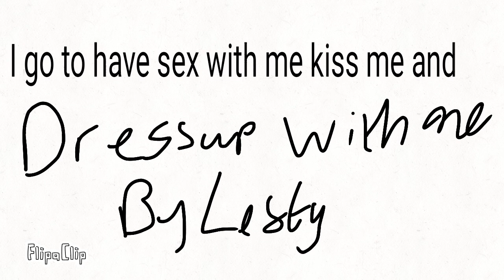Dare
FlipaClip - Dare